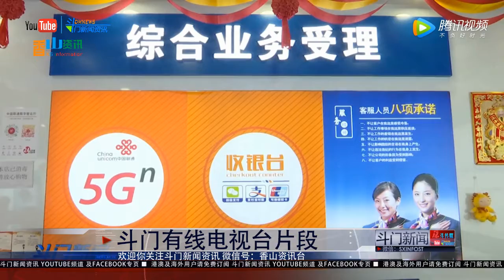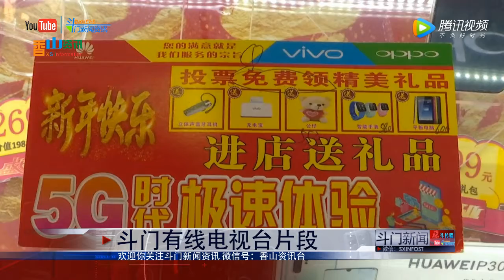斗门井岸银城酒店附近一间手机店诱导高价消费被查 用3999买1589平板电脑袋